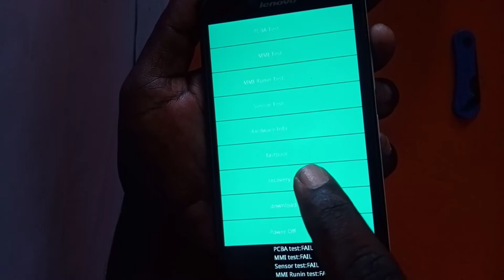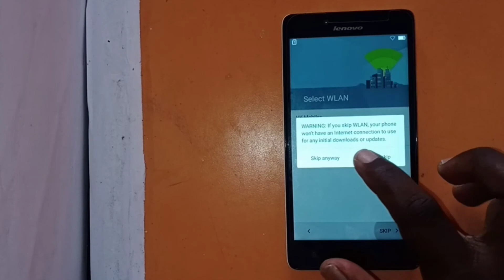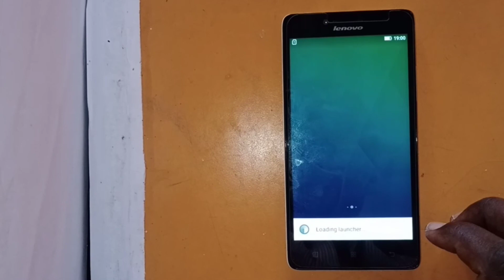Lenovo A6000 Pattern,Pin lock,Password || Hang Stuck logo Without flash only hard reset 100% working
Lenovo A6000 Pattern,Pin lock,Password || Hang Stuck logo Without flash only hard reset 100% working by vk mobiles

ஒரு வாய்ப்பு.

உங்கள் போனை நீங்களே சரி செய்யலாம்.

tamil language.

mobile tricks,combo change ,touch change,training,soldering tricks,Apps tricks,
Application Review,Apk installation tricks,

Technical information.

Cell:
(Whatsapp only